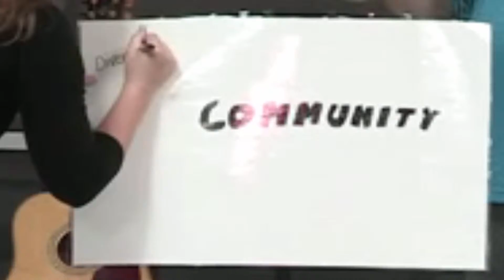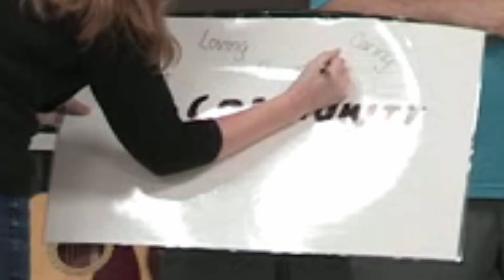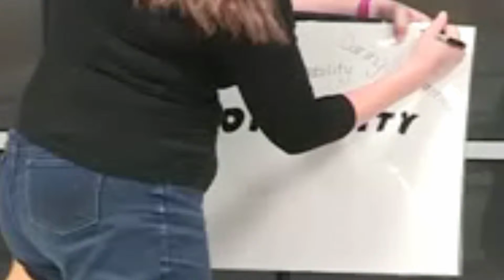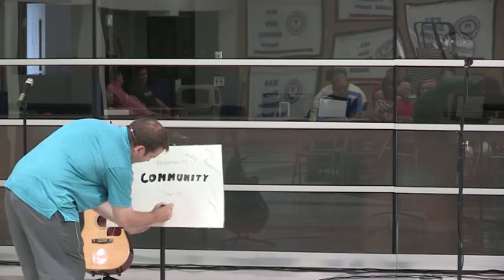The Community of Reunion Church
Guest Speaker: Ryan Chapman